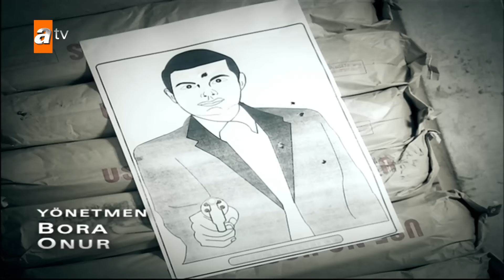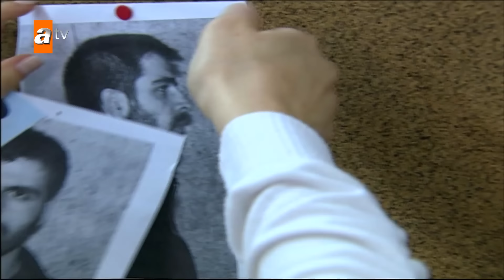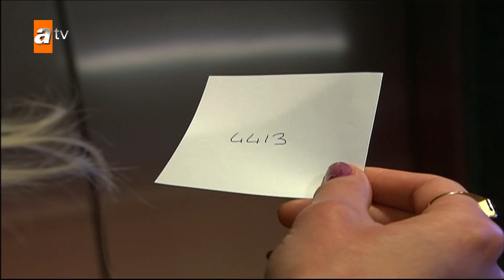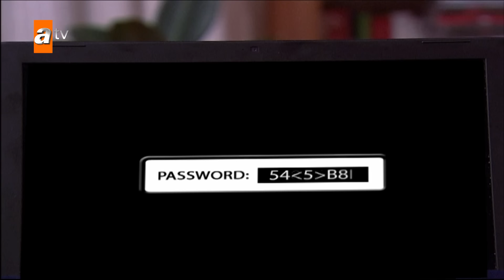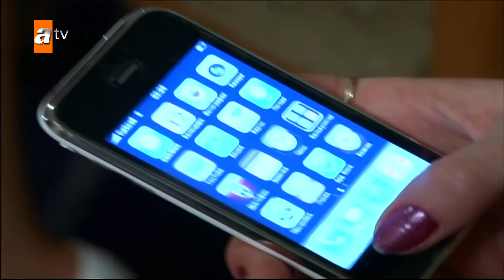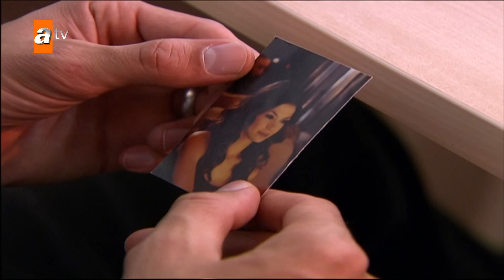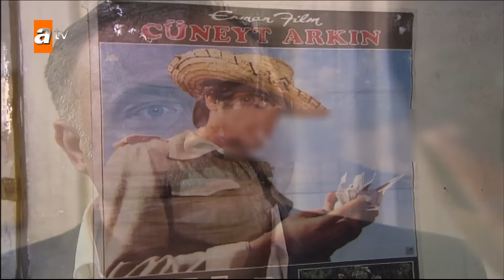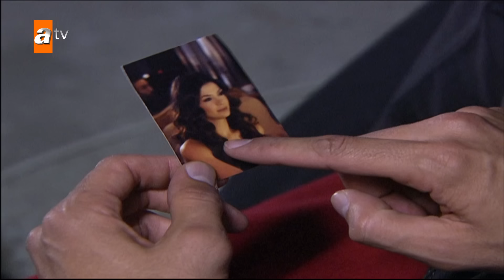Adanalı 64. Bölüm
64. Bölüm Özeti:
Nevzat Müdür, Nazlı’yı esir alınca, Maraz Ali Nazlı’yı kurtarmak için takası kabul eder. Ancak bir planı vardır. Adanalı ile birlikte, Nevzat Müdür’le buluşma noktasına giderler. Nazlı, Adanalı’nın yanına ulaştığı zaman, Maraz Ali de Nevzat Müdür’ün yanındadır. Nevzat Müdür amacına ulaştığını sanar ancak kendisini büyük bir sürpriz beklemektedir.

Adanalı ve Maraz Ali eski günlerine dönerler. Maraz Ali tekrar emniyete dönmüştür ve Adanalı’yla birlikte çeşitli operasyonlara katılır. Emniyette özgürlüklerini ilan etmişlerdir.

Öte yandan Nevzat Müdür’ün yakalandığı günden beri Nazlı’yı göremeyen Maraz Ali, Nazlı’yı çok özlemiştir. Tam Nazlı’yı düşünürken Nazlı abisiyle çıkagelir.